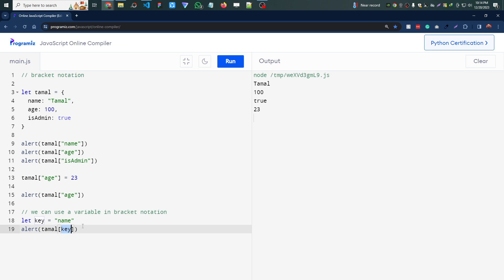Bracket Notation - নতুনদের জন্য জাভাস্ক্রিপ্ট JavaScript for Beginners 2024 ES6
CHAPTERS:
00:00 - Intro

Hi I'm Tamal Chowdhury, a self-taught Bangladeshi programmer and software engineer. I am working with NextJS, ReactJS, JavaScript, TypeScript, and TailwindCSS these days.